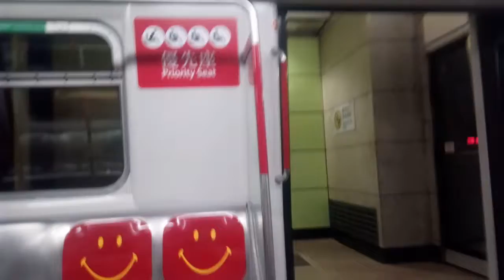港鐵 M-Train A142/A125 香港大學至杏花邨站 行車片段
車序:18